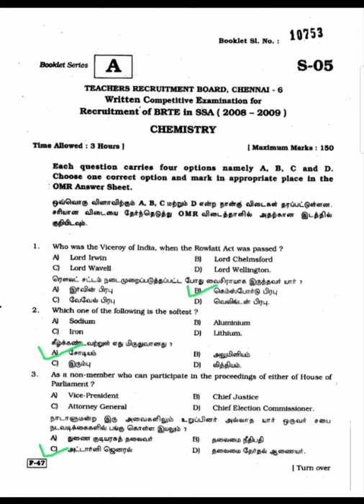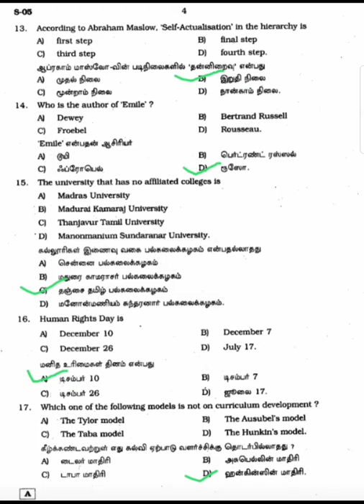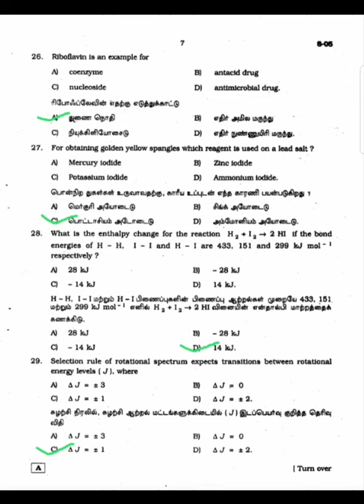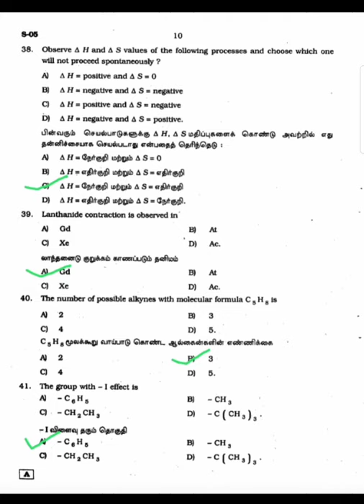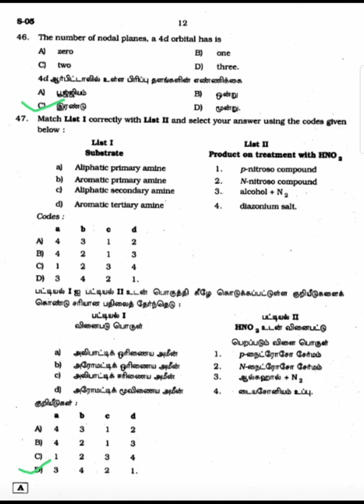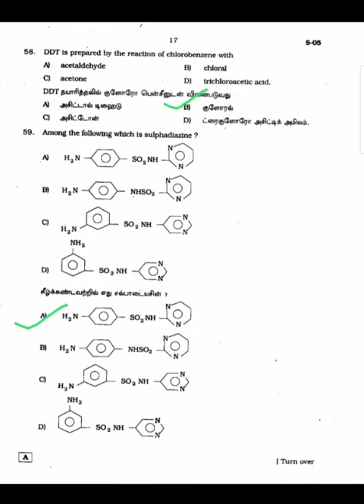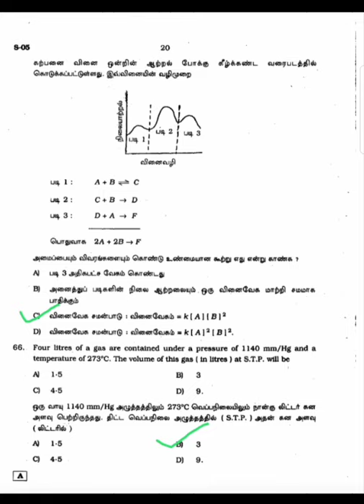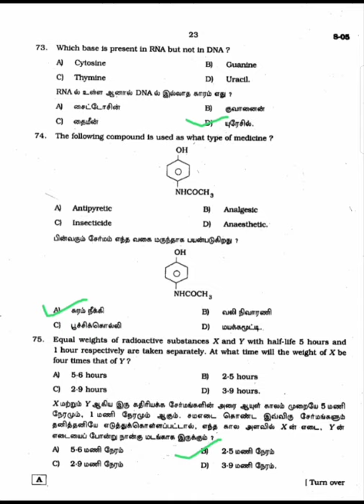TRB Chemistry Previous Year Question Paper Part 1/exambanktamil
TRB Chemistry Previous Year Question Paper